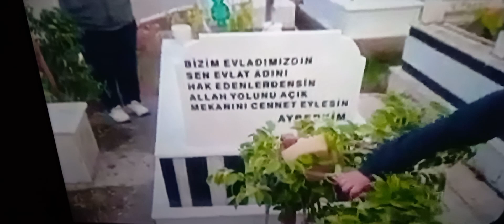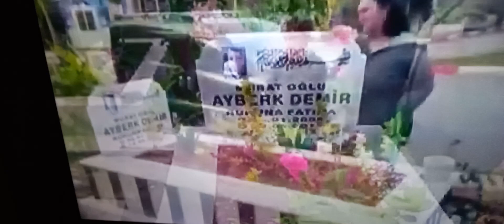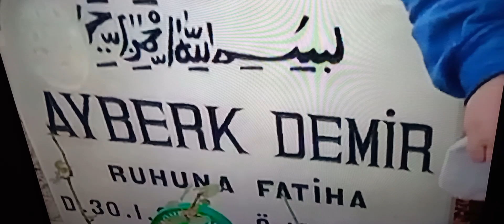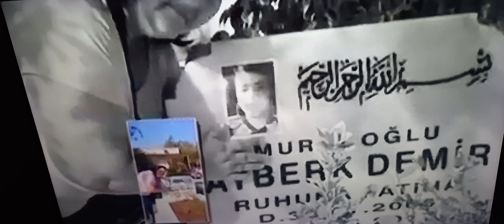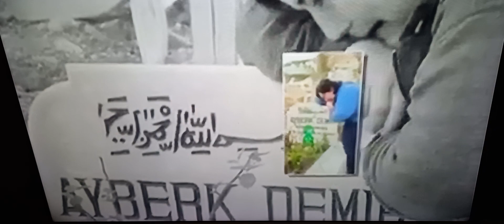canım oğlumun ayberkim dayısı Arap Ahmet yeğeni anısına yapmış. 😢😢